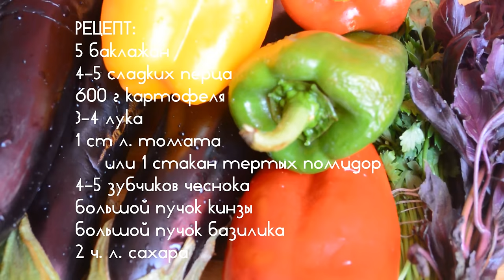Вкуснейший аджапсандал /АДЖАПСАНДАЛИ / Овощное рагу с баклажанами и картофелем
▶ Перевод субтитров выполнен с помощью Google Translate
Аджапсандал - вкуснейшее овощное  блюдо кавказской  кухни. Срочно  приготовьте! Очень вкусно!

РЕЦЕПТ:
5 баклажан
4-5 сладких перца
3-4 лука репчатого
600 г картофеля
3 помидора средних
1 ст. л. томатной пасты (или 1 стакан тертых помидор)
5 зубчиков чеснока
соль, перец по вкусу
2 ч. л. сахара
пучок базилика фиолетового
пучок кинзы

❤️  Если вам понравилось видео:
📢 ПОДЕЛИТЕСЬ, 👍 ОЦЕНИТЕ,   📝 ПИШИТЕ  - я всегда отвечаю!

💚ЖЕЛАЮ ВСЕМ КУЛИНАРНЫХ УСПЕХОВ!